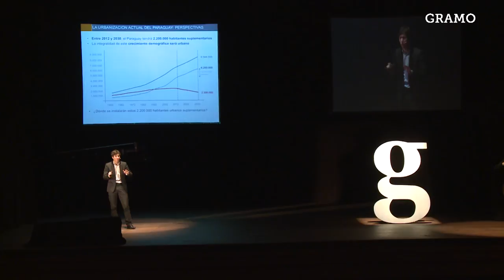Gramo / Kevin Goetz / Resumen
Mientras preparamos el video entero, disfruta de los mejores momentos de la charla de Kevin Goetz en Gramo!